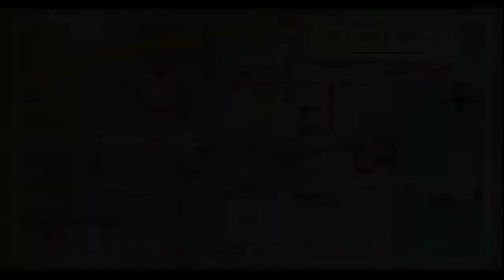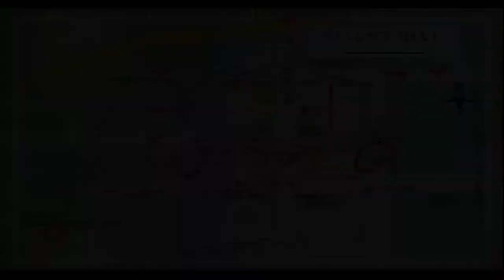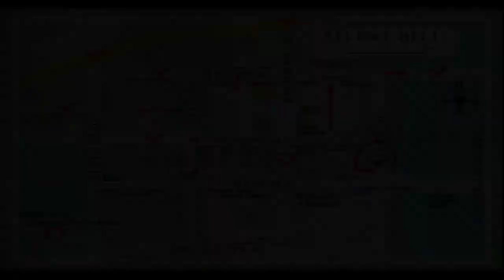Silent Hill Silent Gameplay No Commentary Part 5